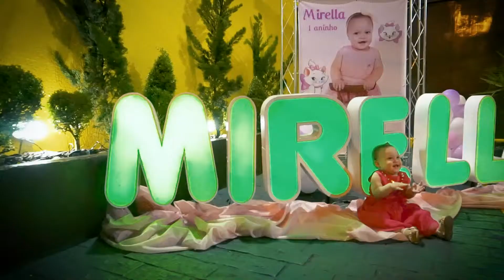Teaser Mirella 1 Ano - Buffet Happy Mania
Festa realizada dia 13/04/2019

Calabrez Produções Foto e Video